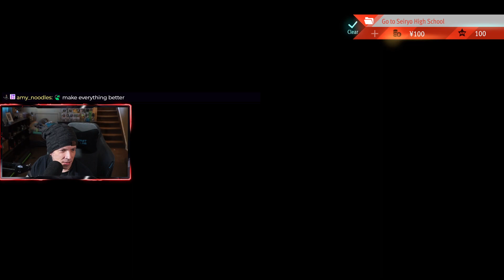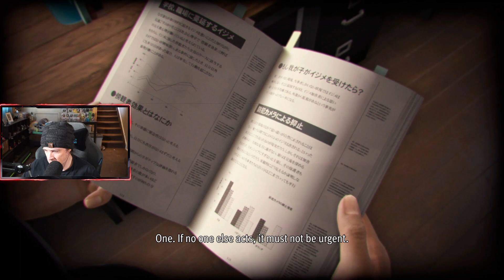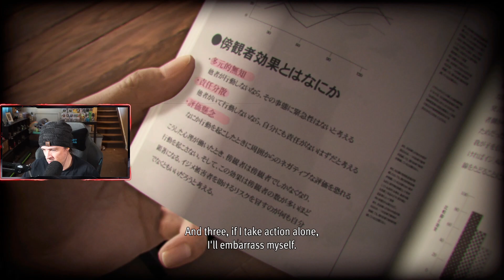ROD PLAYS LOST JUDGMENT 🕵️‍♂️ #4